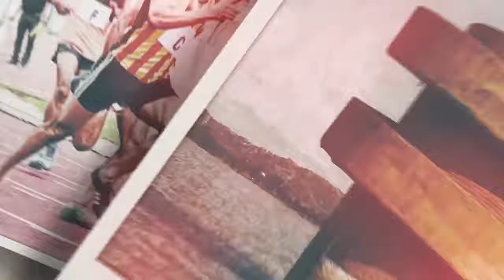Farmers Protest: दिल्ली बॉर्डर पर डटे किसानों के लिए खाद्य सामग्री भेजने का सिलसिला जारी || WE News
Fatehabad: किसान आंदोलन का 44 वां दिन, अन्नदाताओं को खाद्य सामग्री भेजने का सिलसिला जारी || WE News
किसान आंदोलन को लेकर दिल्ली में बातचीत का दौर जारी है,वही किसान अपनी मांग को लेकर दिल्ली के तमाम बार्डर पर डटे है.दूसरी ओर हरियाणा से खाद्य सामग्री तैयार कर दिल्ली बॉर्डर भेजे जाने का सिलसिला भी जारी है किसानों ने टैक्ट्रर मार्च निकाल कर अपना शक्ति प्रदर्शन किया.किसानों का कहना है कि, जब तक सरकार हमारी बात नही मानती है तब तक हम हटने वाले नही है.